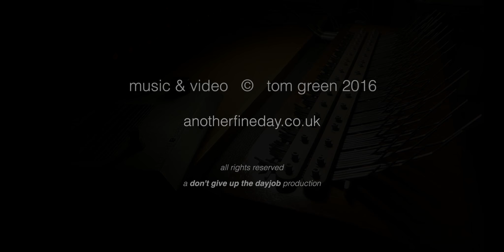Another Fine Day - a little winter chill 2016 - part 1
It's Christmas, and we're supposed to be self indulgent... and so I have been. Enjoying myself in suitable festive stylee with an array mbira, a looper, and in parts 2 & 3, a ring modulator. All live takes, flying by the seat of my pants...

Happy solstice greetings to all, help yourselves, and may your days be full of love... Tx